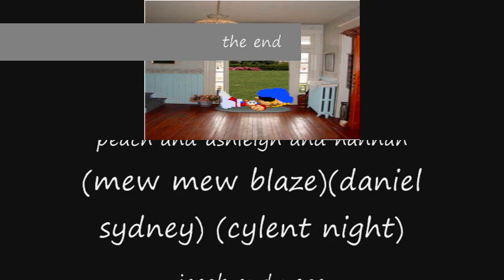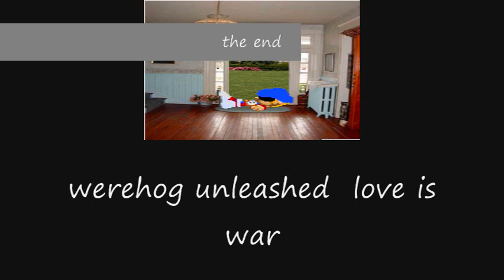Jonic unleashed part 3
heres part 3 jsut when things couldent get worse after the team catch Jonic he escapes